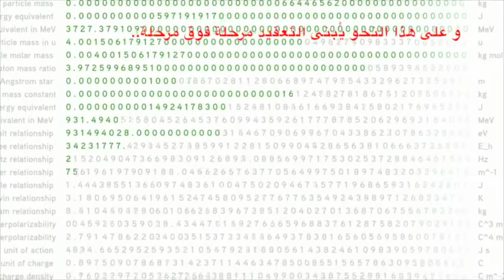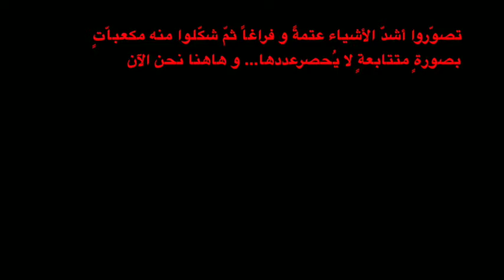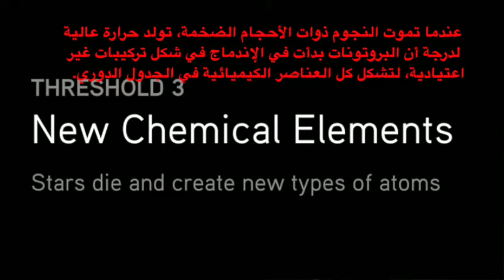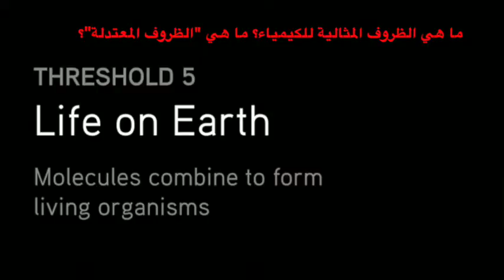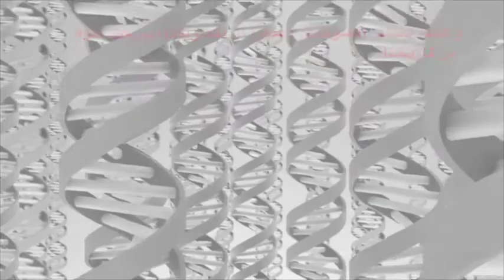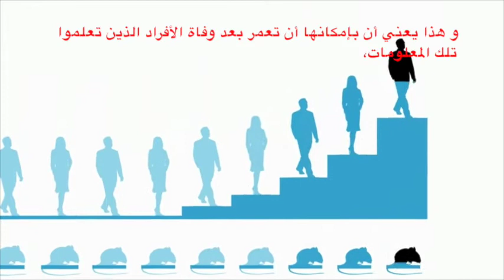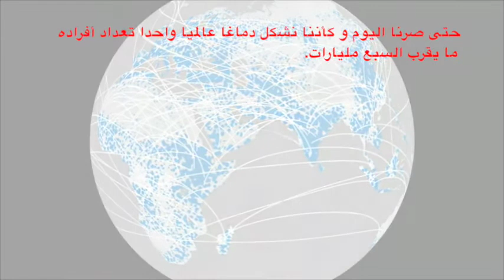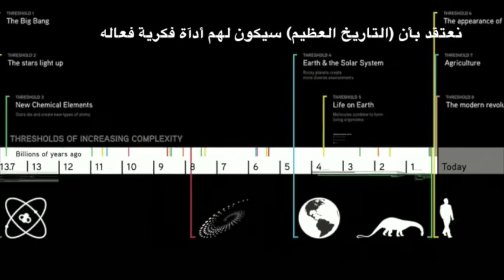نشأة الكون - شرح مبسط لنظرية تمدد الكون أو ما يعرف بالانفجار العظيم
تقول القصص الدينية أن الكون قد وجد بشكله الحالي منذ أن خلقه الله - هل هذا التصور تدعمه الدلائل العلمية؟ هذا الفيديو يشرح تصور الانفجار العظيم و نشأة الكون و من ثم الحياة - هو من فيديوهات موقع تيد المترجمة